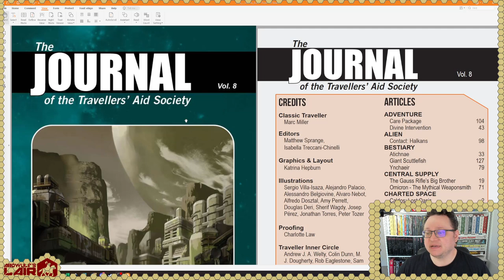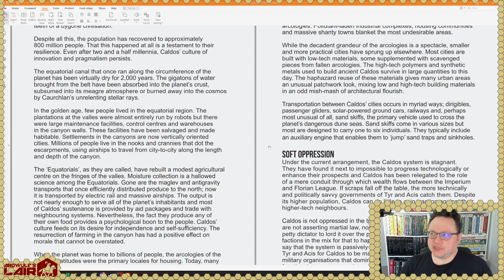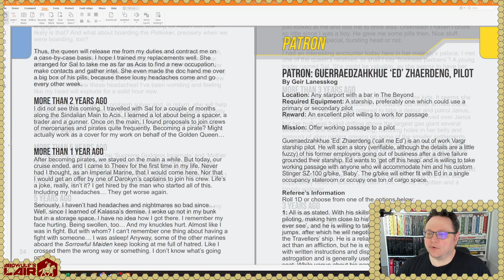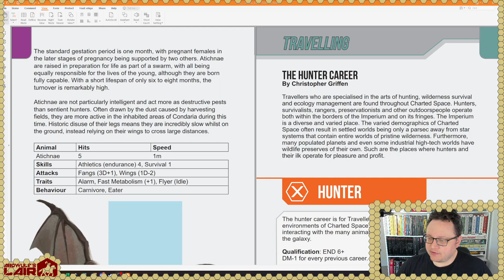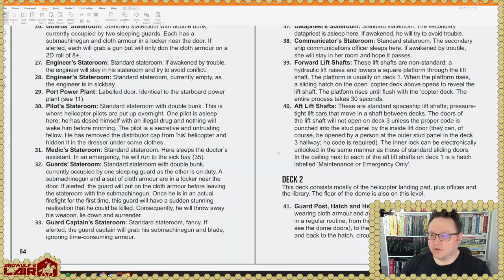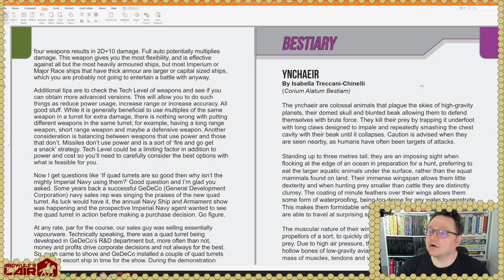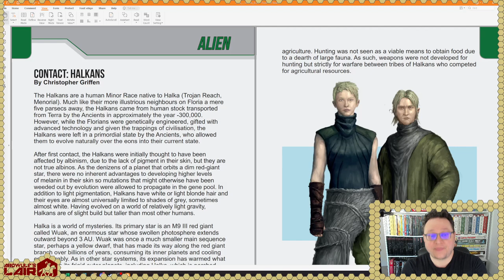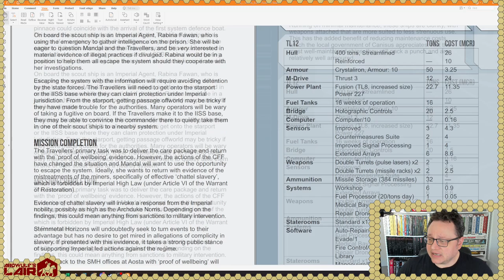Traveller Tuesday: Journal of the Traveller's Aid Society Vol. 8 for MgT2